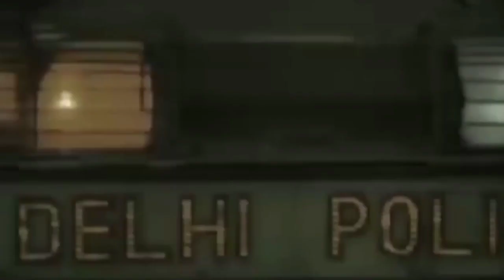HN News Crime - 2500 रुपए के लिए ओला कार चालक की हत्या, चारो हत्यारो को पुलिस ने किया गिरफ्तार !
Thane CrimeNews Murder - 2500 रुपए के लिए ओला कार चालक की हत्या, चारो हत्यारो को पुलिस ने किया गिरफ्तार !HN News !